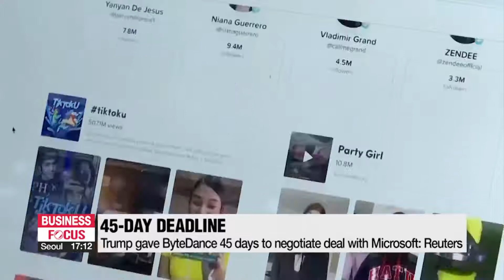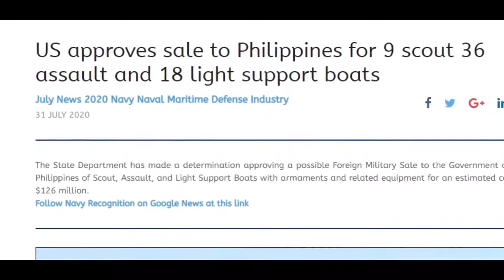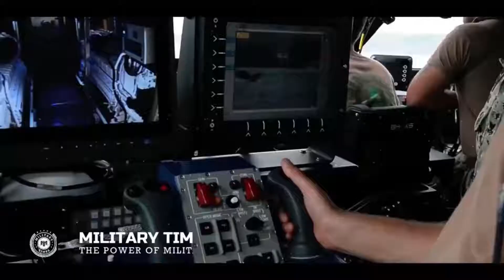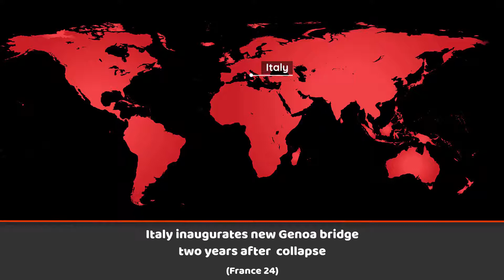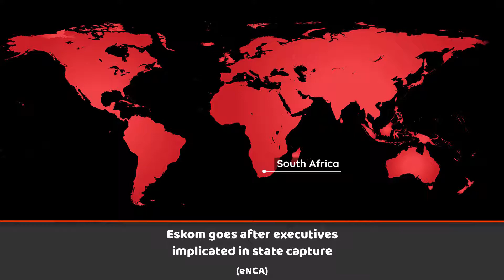World News Headlines Today - 3 August 2020 🌍 Trump's TikTok Deadline | Israel Strikes Hamas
Perpetual Pixel features news headlines and breaking news from all over the world, sourced from the top international news agencies such as CNN, Al Jazeera, France 24, Euronews, Sky News, 9 News Australia, CBC News and Arirang News.

► Sources:

00:00 - Intro

00:06 - Trump to give TikTok 45 days to reach deal to sell

01:03 - Israel strikes Hamas sites after Gaza rocket intercepted

02:08 - Gunmen storm prison in Jalalabad, over 20 killed

03:11 - ‘Apple Fire’ grows in size as crews battle to contain the blaze

04:10 - US approves 6.3 Billion boats sales to the Philippines

05:28 - South Korea to begin asset seizure of Japanese firm

06:26 - Italy inaugurates new Genoa bridge two years after  collapse

07:17 - Concerns rise along East Coast after Maine shark attack

08:15 - Eskom goes after executives implicated in state capture

08:53 - Vietnam hit by new Covid-19 outbreak